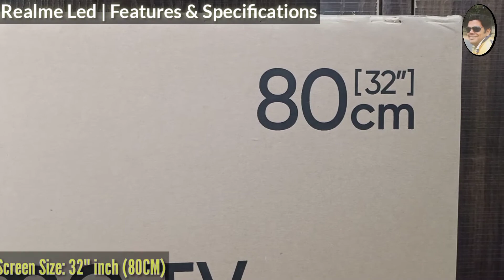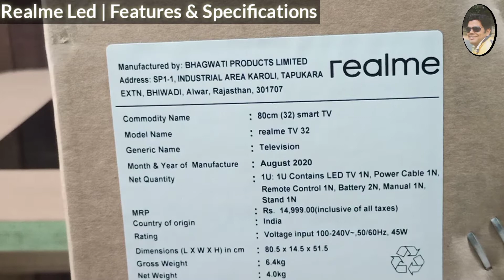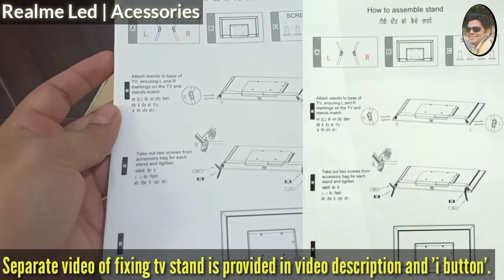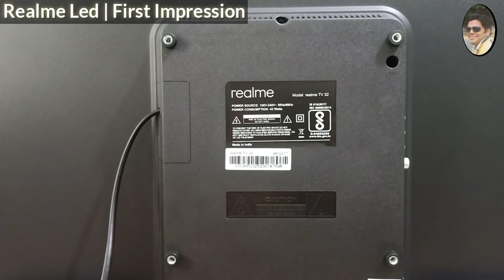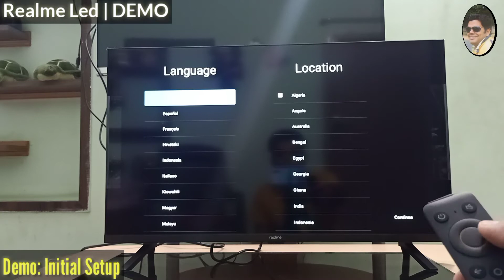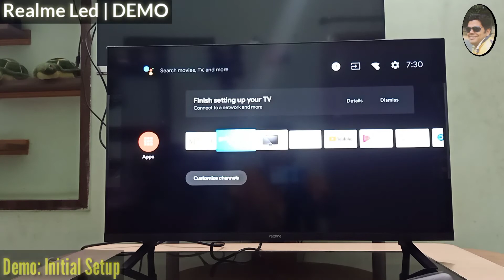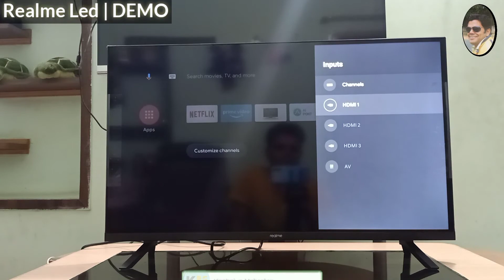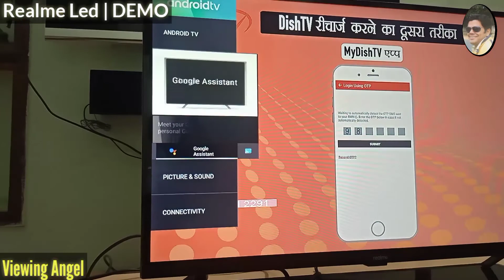Realme 32" Android Smart Led Unboxing & Full Details @Mehrotra Electronics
Realme 32" Android Smart Led Unboxing & Full Details
In this video, We have covered the complete information about Realme 32" Android Smart Led, which includes:
   1. Unboxing of Realme 32" Android Smart Led
   2. Feature Explanation of Realme 32" Android Smart Led
   3. First Impression of Realme 32" Android Smart Led
   4. Demo of Realme 32" Android Smart Led
   5. Initial setup of Realme 32" Android Smart Led

  Brand: Realme
  Type: Smart Led TV
  Model: Realme 32 Led
  Scren Size: 32" Inch
  MRP: 12990 (Available at store/online)